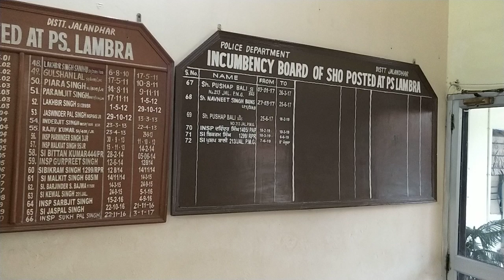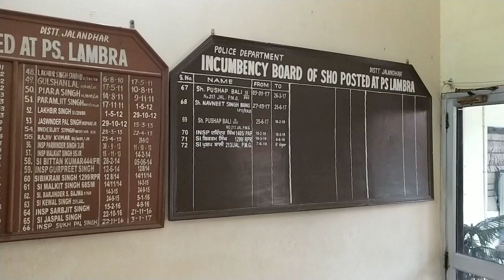National&Gallantry Award Winning Thanedaar(SHO)